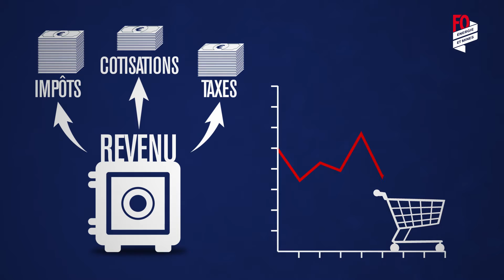Privatisation du secteur de l'énergie - impact sur la rémunération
Dans la continuité des précédentes vidéos, FO Énergie et Mines vous propose aujourd’hui une animation traitant de l’impact de la privatisation du secteur de l’énergie sur la rémunération des agents des IEG.

Comment fonctionne et que comprend ma rémunération ? À quoi correspond mon pouvoir d’achat ? La baisse de mon pouvoir d’achat est-elle vraiment une fatalité ? Est-ce que le Statut des IEG nous protège réellement ? Quel est le rapport avec la privatisation du secteur de l’énergie ? Que propose FO Énergie et Mines pour m’aider ?

L’animation vidéo FO Énergie et Mines, accessible via le lien suivant, s’efforce de répondre à toutes les questions que vous vous posez.